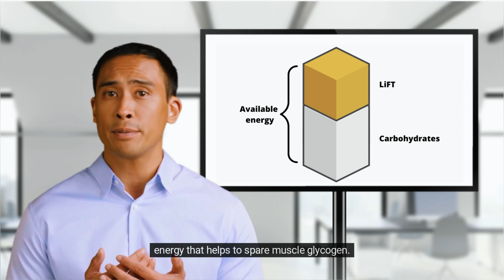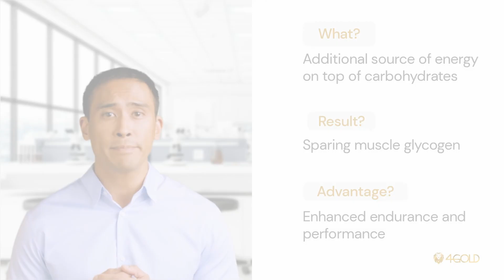LiFT: Fueling Reinvented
Welcome to a new era of sports nutrition! Discover the groundbreaking technology that is reshaping the way athletes fuel their performance. Say goodbye to outdated approaches that rely solely on carbohydrates and embrace the cutting-edge science of Lipid Fuel Technology, also known as LiFT.

Join us on this exciting journey as we explore the benefits of LiFT and its potential to revolutionize sports nutrition. It's time to elevate your performance, optimize your fueling strategy, and embrace the future of athletic performance.